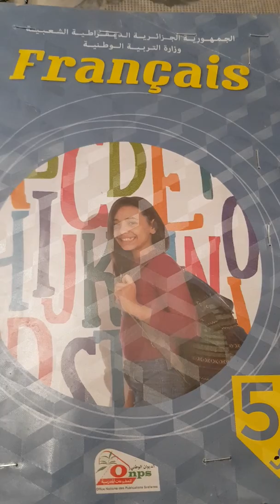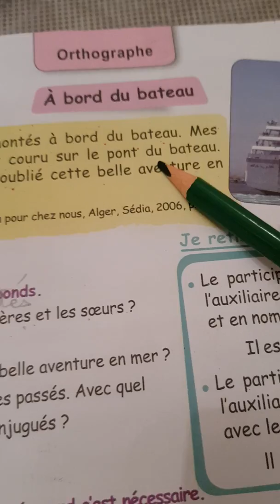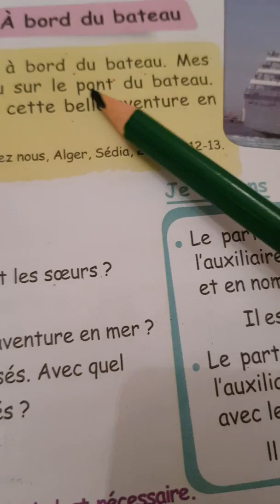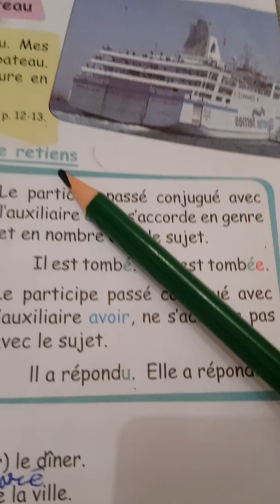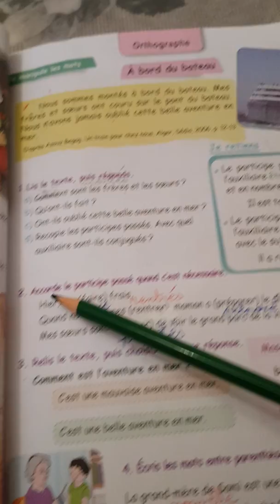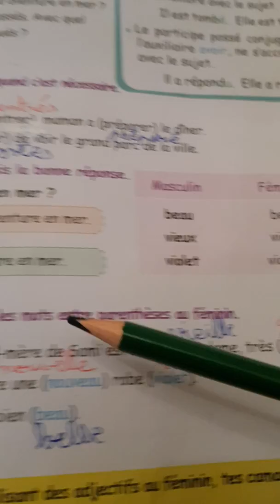5 AP / 2 G : LIVRE DE LECTURE PAGE 53